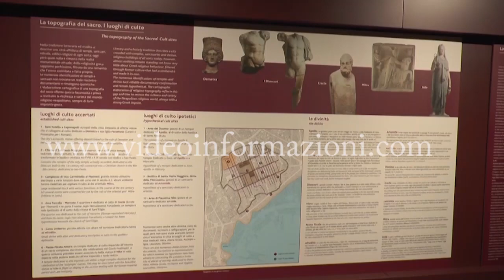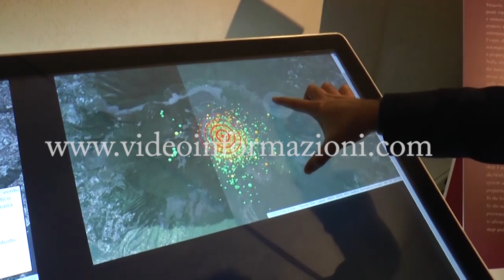“Sacra Neapolis”, reperti inediti del Mann in mostra nella Basilica della Pietrasanta